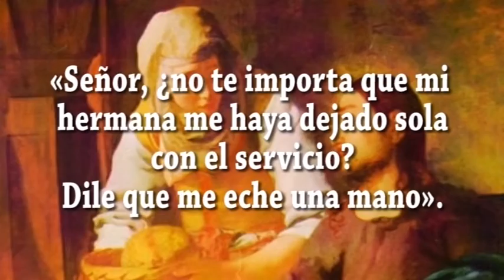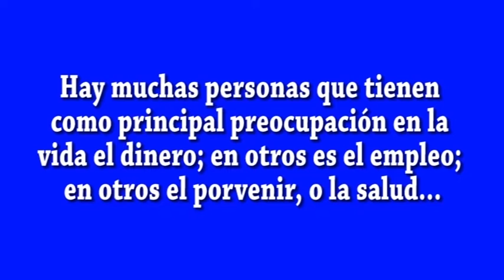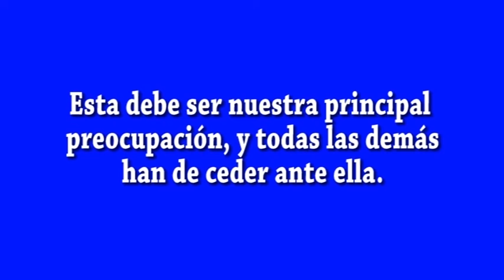EVANGELIO DIA 4 10 22 S Lc 10, 38 42